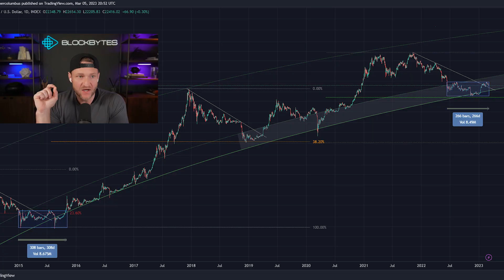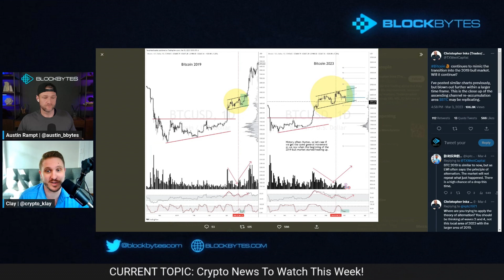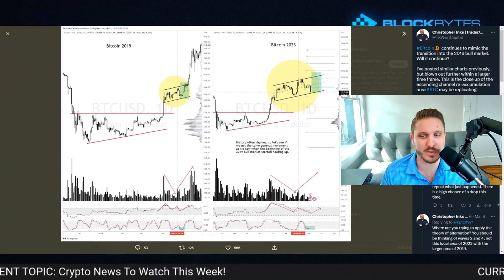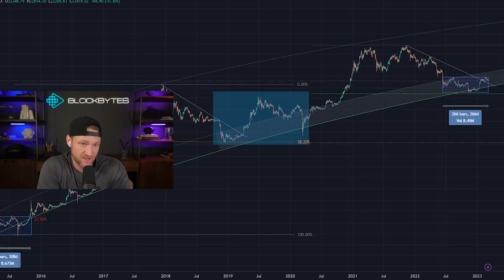Bitcoin already BOTTOMED! Here's Why 👆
Bitcoin price action has always followed this trend. We are in the lower region of a logarithmic curve that Bitcoin has been following since it's existence. Will it continue to rally up towards the top part of the region or is this time different? War, inflation, threats of a recession are all on the table and we have to wonder, is the macroeconomic picture enough to break Bitcoin's trend?

Dave The Wave Twitter | @davthewave
Blockbytes | @blockbytescom
Austin Rampt | @austin_bbytes
Clay Kilgo | @Crypto_Klay